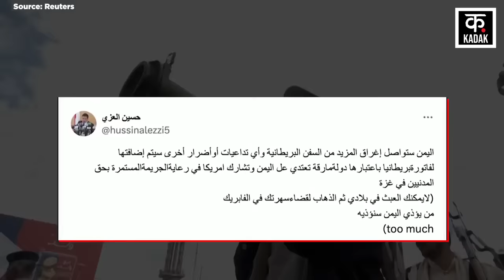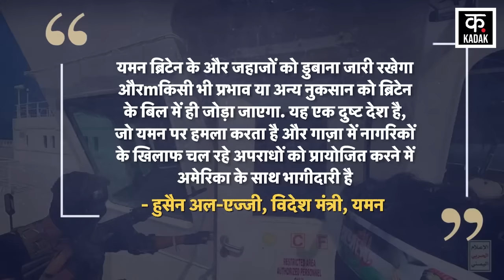Israel Hamas War : हूती विद्रोहियों ने इज़राइल के जहाज को उड़ाया | Arabian Sea | Israeli | Ship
इजराइल और हमास के बीच युद्ध चल रहा है. हमास की तरफ से हूती भी लड़ रहे है. बता दें कि Arabian Sea में हूतियों ने इजराइल के जहाज को उड़ा दिया है.